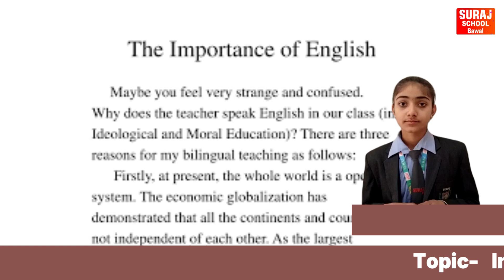Name- Mansi Topic-Importance of English